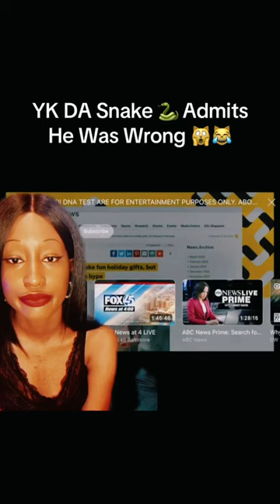ANCESTRY DNA SCAM | YK ADMITS HE WAS WRONG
I now have an account on Gab.com follow me there: IndigoKaniya
Dont have a RUMBLE account? use my referral URL to join
PLEASE FOLLOW ME ON RUMBLE & Odysee !